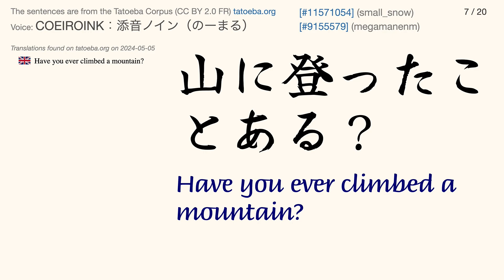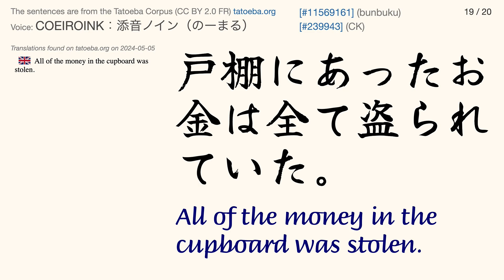COEIROINK:添音ノイン（のーまる）Tatoeba Corpus Sentences (1689949740/100epoch.pth = 2024/05/02)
** Japanese Voice **

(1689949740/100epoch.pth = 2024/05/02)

I have an earlier video made using the same voice name, but with a different model number.
Perhaps this is the same and not an updated version.
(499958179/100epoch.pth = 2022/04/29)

** Invitation **

** Text-to-Speech (TTS) **

** Tags **